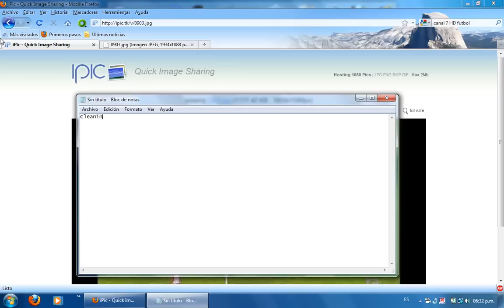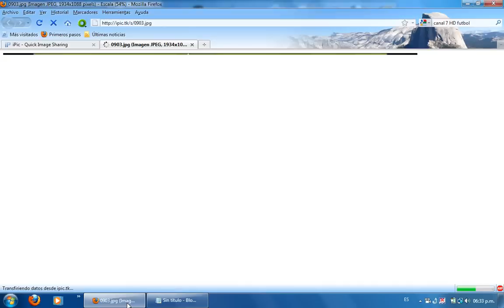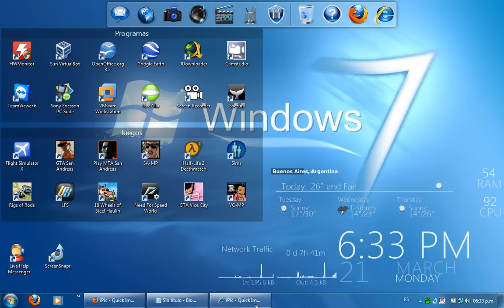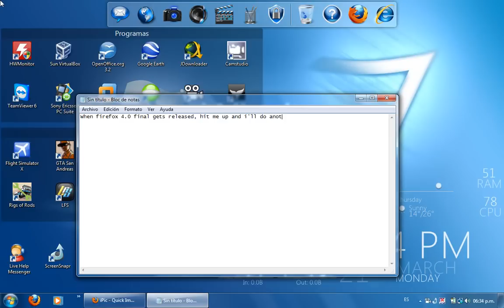Odd Firefox Speed Limit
It limits in-site images to around 70KB/s

And it doesn't limit direct images.